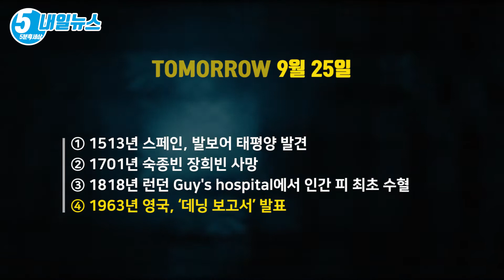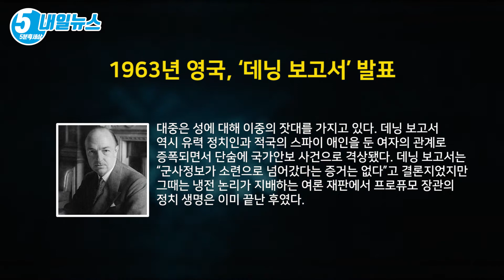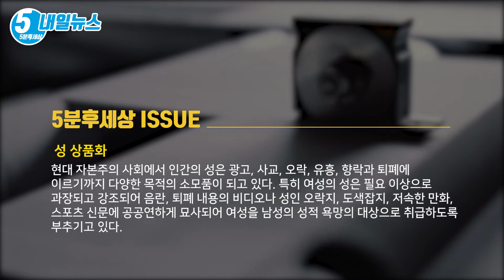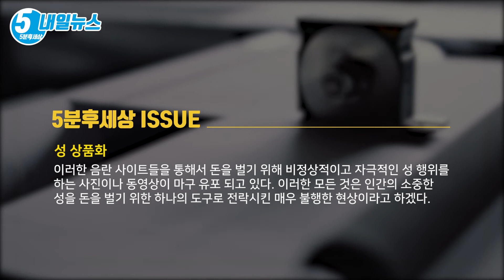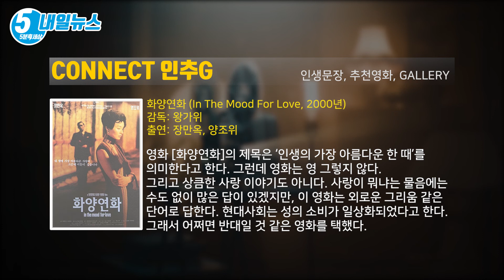데닝 보고서는 영국에서 정치인과 젊은 여성의 스캔들을 다뤘다 [내일뉴스 9월 25일][5분후세상]